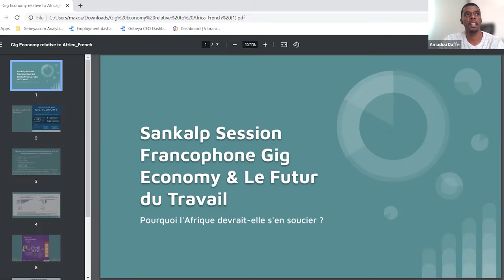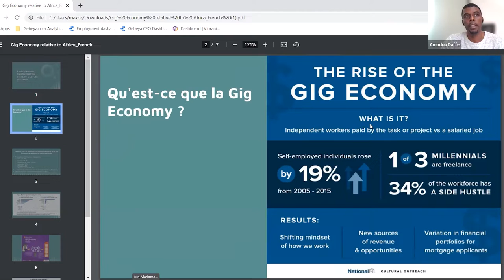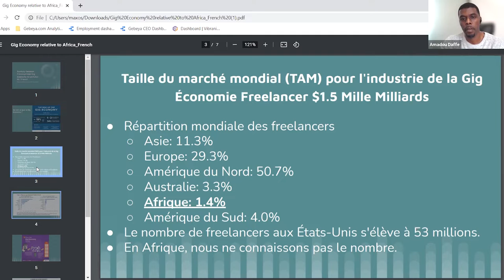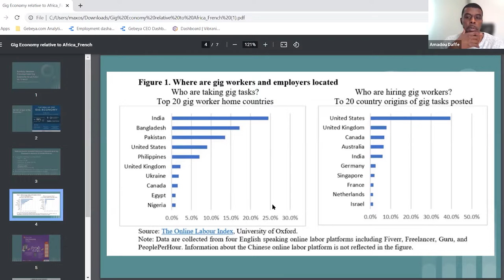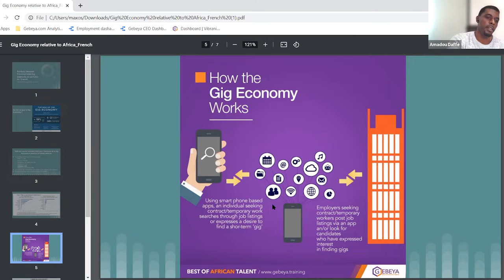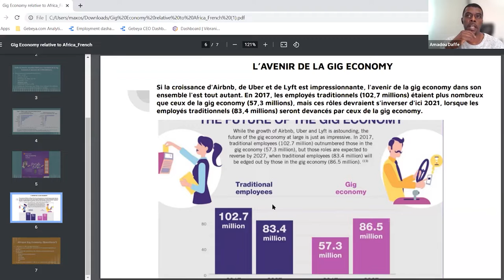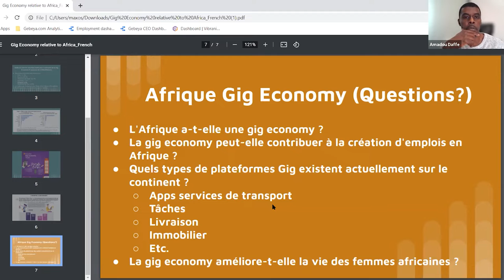Gig Economy et l'Avenir du Monde Professionnel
Rejoignez-nous pour cette session du Sankalp Global Summit 2021 pour discuter de la Gig Economy et de l'Avenir du Monde Professionnel, comme une nouvelle opportunité en or que les jeunes basés en Afrique de l'Ouest peuvent explorer pour développer leurs moyens de subsistance. Écoutez plusieurs experts qui ont traversé le territoire panafricain pour créer des entreprises qui servent à la fois les marchés émergents et matures numériquement, des entrepreneurs qui élaborent des solutions puissantes pour rendre cela possible, ainsi que des investisseurs qui sont prêts à soutenir les entreprises de la Gig Economy.